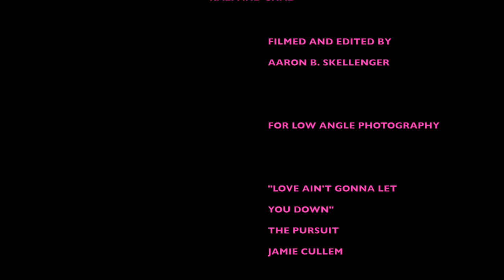Kali and Chad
A Cowboy Chic wedding in Texas.